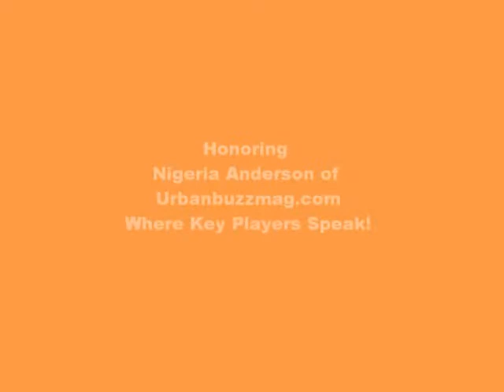LeAndria Johnson Make Him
LeAndria Johnson Performance Urbanbuzzmag.com Exclusive April 16th 2012